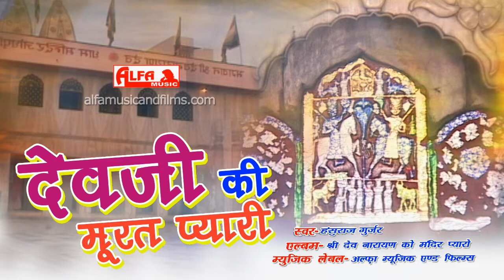देवजी की मूरत प्यारी Marwari Bhajan | Hansraj Gurjar | Alfa Music & Films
Song: Pyara Devji Mandir Mein Laagi Murat Pyaari
Singer: Hansraj Gurjar
Album: Shree Dev Narayan Ko Mandir Pyaaro
Audio-Video: Alfa Music & Films
Language: Rajasthani | Marwari